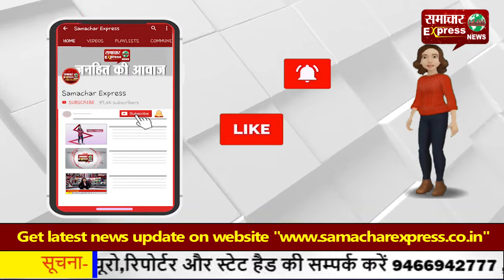बैंक से 20 लाख की चोरी करने वाले नाबालिग को पुलिस ने राजस्थान से पकड़ा